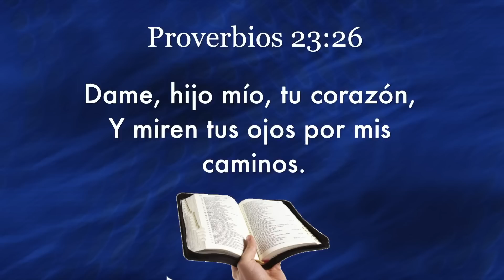El verdadero regalo. Ptr. Fermín Olguín.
Iglesia ASD Dallas West,
Dallas, Texas.